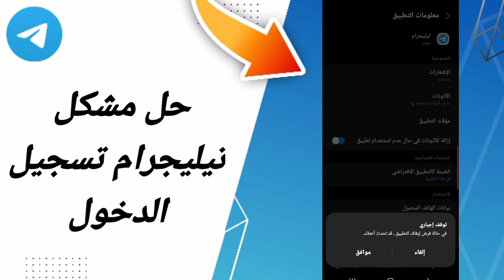كيفية طريقة حل مشكلة تيليجرام تسجيل الدخول على تطبيق تيليجرام Telegram 2024